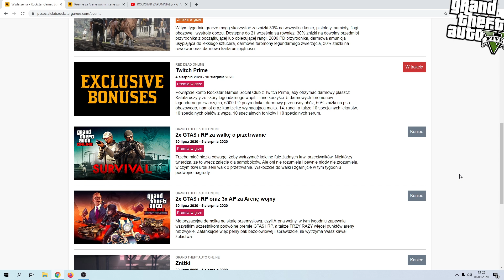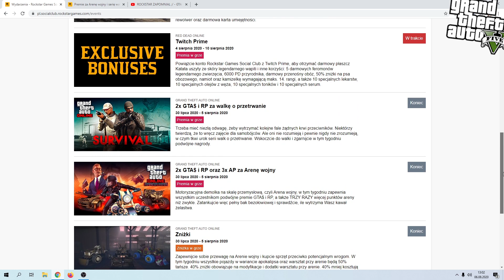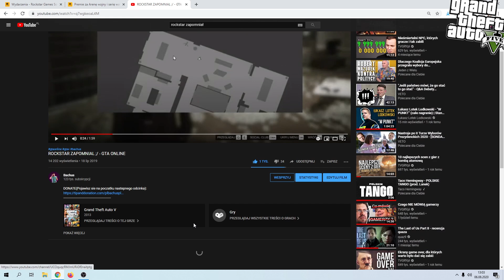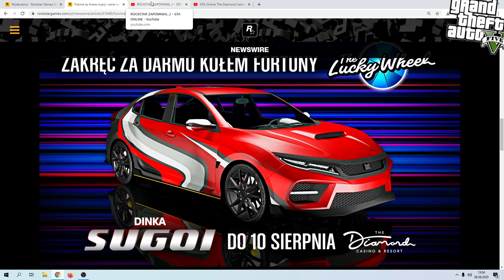PREMII BRAK TO DOBRY ZNAK - (NIE) CO NOWEGO - GTA ONLINE